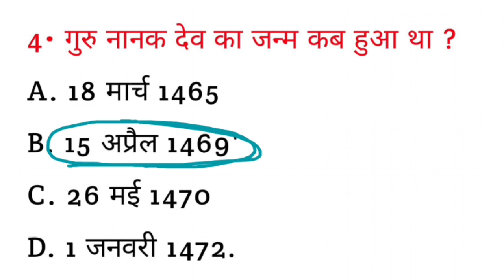गुरु नानक देव का जन्म कब हुआ था ? || Guru Nanak Dev ka janm kab hua tha